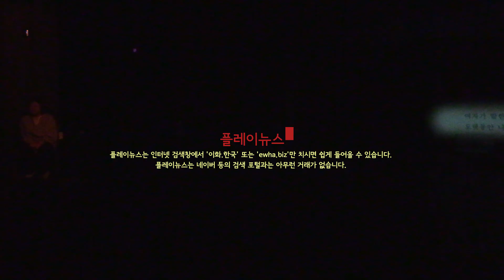두산아트센터 연극 애도의 방식 프레스콜, 문성식 편집장 촬영 편집